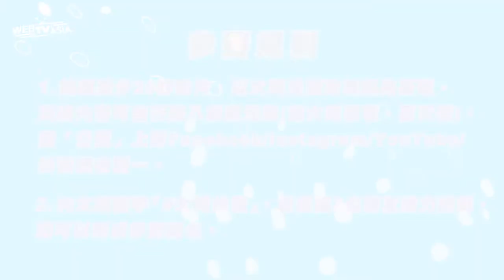大同他懂 接力挑戰 現在開始！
粉絲們看過來
WebTVAsia Taiwan在此宣布【大同他懂 接力挑戰】現在開始！！！

🔹 參賽規則
1. 不限呈現創意，拍攝至少20秒以上大同洗腦歌影片，
「公開」上傳Facebook/Instagram/YouTube/TiK Tok四者擇一。

2. 內文需含「大同他懂我最紅」，
並 標記2位朋友 接力挑戰，即可以完成參賽報名。

3. 除大同洗腦歌舞步，可自行融入創意元素(如大同家電、夏天感)。

🔹活動時程
影片募集：2020/07/03至2020/07/23 晚上23:49為止。
發表時間：2020/07/29

🔹評選辦法
主辦單位評分，依創意給予分數，選出總分最高前三名！
並額外抽出特別動感獎兩名！！

🔹活動獎項
💰第一名：大同 8公升智能除濕機 (TDH-165MB-WI)
💰第二名：大同智能清淨機(TACR-1900PE-WI)
💰第三名：元祖DC直流桌扇 (TF-D14DA)
💰特別懂你獎(共2名)：大同10吋AC桌扇(TF-D10ER)

① 上傳的影片請留言到此： ，讓我們跟其他人更好看見你的創意！
② 凡採用此音樂檔案製作之任何作品，版權皆為主辦方所有，自動授權主辦方做任何宣傳用途使用。
③ 注意事項：影片與貼文不可有腥羶色、暴力等不當之動作與文字。
④ 中獎者將依中華民國稅法規定扣繳中獎稅額。

主辦單位有權隨時修改活動條款和細則以及任何與本次活動相關之安排，

亦有權隨時終止本活動，毋須事先通知消費者或承擔任何責任，

參賽者參加本活動，視為接受及同意本次活動的所有條款和細則以及其後修訂之規定，參賽者不得異議。